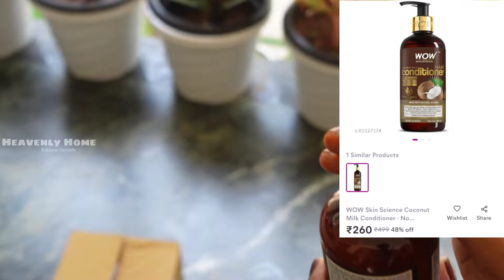meesho kitchen haul malayalam 💥 | online shopping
vlog
vlog malayalam
vlog in malayalam
vlogs
vlogs in malayalam
vlogs malayalam
vlog channel
vlog channel in malayalam
vlog channel malayalam
vlogging
day vlog
day vlog in malayalam
day vlog malayalam
day in my life
day in my life in malayalam
day in my life vlog in malayalam
day in my life vlog